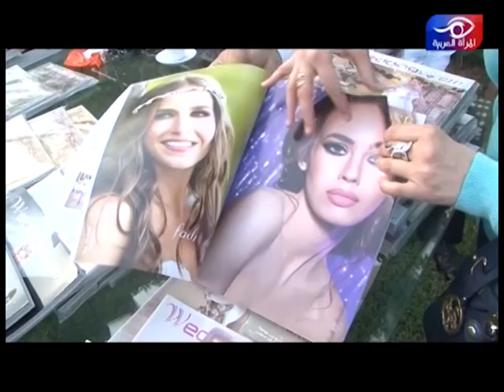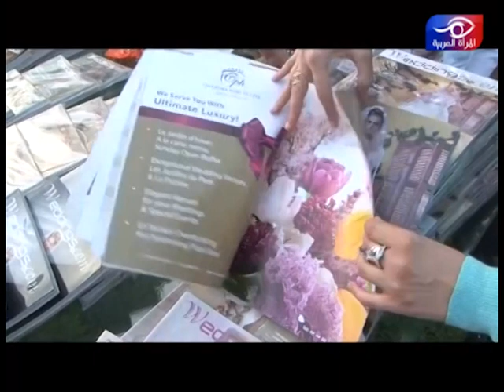Weekly Events: معرض "رغم الألم،أنت الأمل" - نحو آفاق جديدةفي تعليم اللغةالفرنسية- معرض لارين للأعراس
Weekly Events:
هو برنامج ثقافي من إعداد وتقديم  الإعلامية ماري - راغدة الحلبي على قناة المرأة العربية
Heya TV

تتضمن كل حلقة مجموعة ريبورتاجات لنشاطات ثقافية .

في هذه الحلقة تمت تغطية معرض للفن التشكيلي  "رغم الألم،أنت الأمل" في حديقة الصنائع في بيروت - لبنان، شاركت فيه مجموعة كبيرة من الفنانين التشكيليين من مختلف الدول العربية ومن أوروبا وأمريكا .

النشاط الثقافي الثاني: - نحو آفاق جديدة في تعليم اللغة الفرنسية
 برعاية وحضور وزير التربية والتعليم الياس بو صعب، تم تنظيم مؤتمر في قصر الأونسكو في بيروت من قبل وزارة التربية والتعليم العالي، المركز التربوي للبحوث والإنماء، والمعهد الفرنسي في لبنان، والمنظمة الدولية الفرنكوفونية.
أجرت الإعلامية ماري - راغدة الحلبي مقابلات مع كل من :

المدير العام لوزارة التربية والتعليم اللبنانية : الأستاذ فادي يرق.

- منسقة الجهاز الوطني للتقييم: مي نعمة ليون

النشاط الثالث: معرض لارين للأعراس

أقامت إدارة حديقة لارين، وهي صالة للأفراح، معرض لارين للأعراس والأفراح في حديقة لارين في بلدة مغدوشة في صيدا.

Haftalık Etkinlikler:
Arap Kadın Kanalında Marie - Raghida Al-Halabi tarafından hazırlanıp sunulan kültürel bir programdır.
hey televizyon

Her bölüm, kültürel faaliyetlere ilişkin bir grup rapor içerir.

Bu bölümde, farklı Arap ülkeleri, Avrupa ve Amerika'dan çok sayıda plastik sanatçısının katıldığı Lübnan Beyrut'taki Sanayeh Park'ta "Acıya rağmen umut sensin" plastik sanat sergisi kaplandı. Bu sergi Talia Hayır Kurumu ve plastik sanatçısı Abdul Rahman Muhammed tarafından Kültür Bakanı Raymond Araiji'nin himayesi ve huzurunda düzenlendi.

İkinci kültürel etkinlik:
 Fransızca öğretiminde yeni ufuklara doğru
 Eğitim Bakanı Elias Bou Saab'ın himayesinde ve himayesinde, Beyrut'taki UNESCO Sarayı'nda, Eğitim ve Yüksek Öğrenim Bakanlığı, Eğitim Araştırma ve Geliştirme Merkezi, Lübnan'daki Fransız Enstitüsü ve Uluslararası Frankofon tarafından bir konferans düzenlendi. Organizasyon.
Medya, Marie-Raghda Al-Halabi ile röportajlar yaptı:

Lübnan Eğitim Bakanlığı Genel Müdürü: Sn. Fadi Yarak.

- Ulusal Değerlendirme Aparatı Koordinatörü: Mai Naama Leon

Üçüncü Etkinlik: Lareen Düğün Fuarı

Bir düğün salonu olan Lareen Garden'ın yönetimi, Sidon'daki Maghdouche kasabasındaki Lareen Garden'da Düğünler ve Düğünler için Lareen Sergisi düzenledi.

Mary - Raghida Halaby
Mary - Raghida Halabi